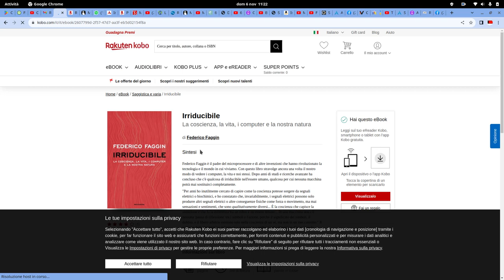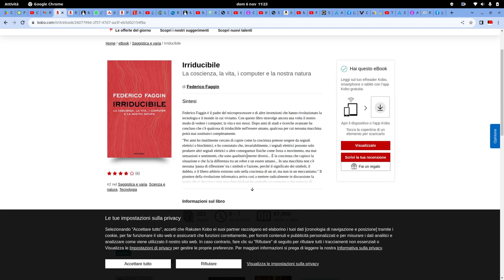kobo / mondadori :IRRIDUCIBILE La coscienza, la vita, i computer e la nostra natura federico faccin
acquisto:
F. Faggin, L. Rumor: IRRIDUCIBILE La coscienza, la vita, i computer e la nostra natura
Casa della Cultura Via Borgogna 3 Milano

URLLink.acsm, in questo caso leggibile solo su telefonio tablet

yoga e metabolismo
acquisti:
Beth Shaw Introduces YogaFit's Level One Training

la respirazion per la padronanza di sè
kindle: 9,99 euro:
La Respirazione per la Padronanza di Sé
La via del Biohacking
Leonardo Pelagotti
formato epub, da trasformarsi in pdf tramite calibre
LA RESPIRAZIONE PER LA PADRONANZA DI SÈ. LA VIA DEL BIOHACKING (ITALIAN EDITION)
Pag. 29 di 87

google store apnea app
app respirazione apnea
si usa da telefonino: